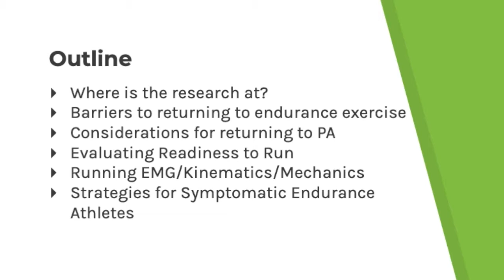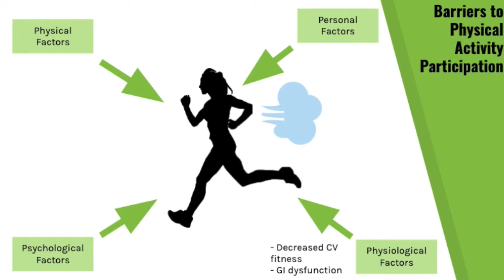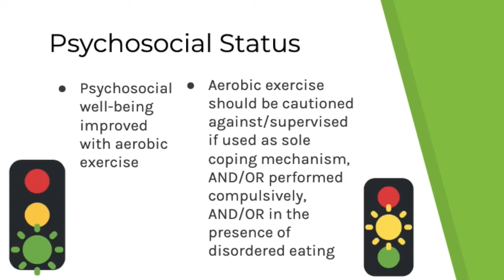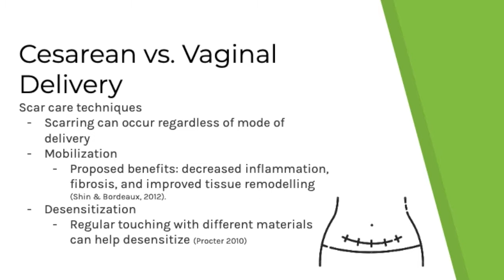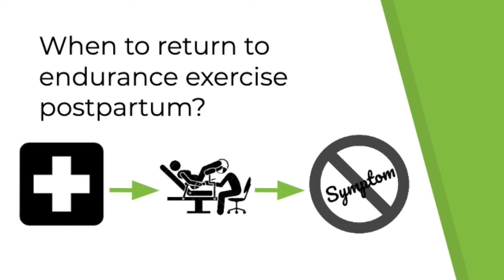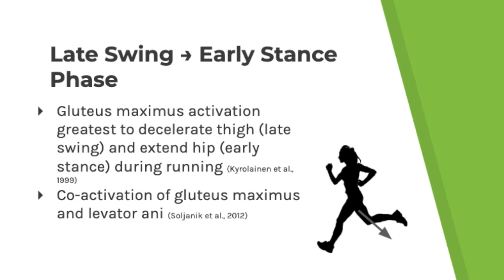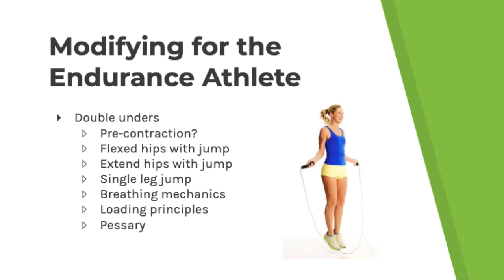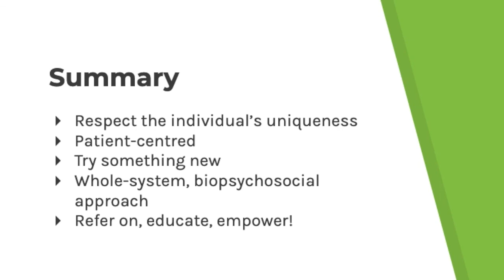Week 7 Lecture Return to Sport Endurance Athlete Full